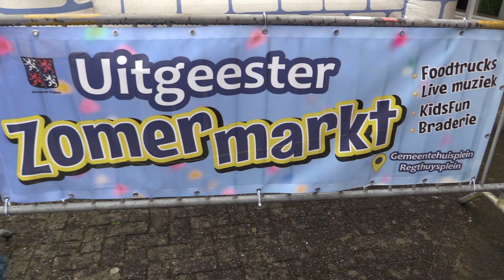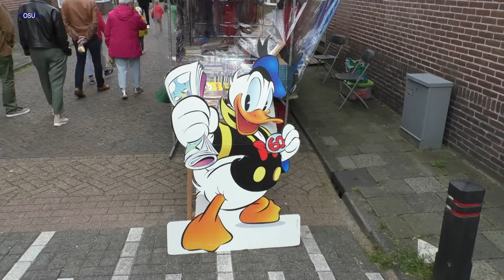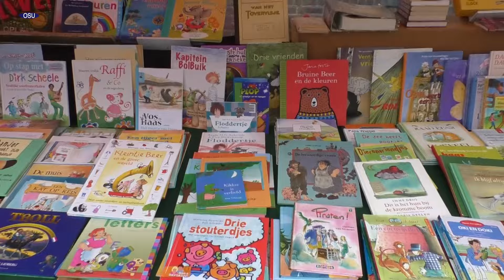Sfeerimpressie Zomermarkt Uitgeest